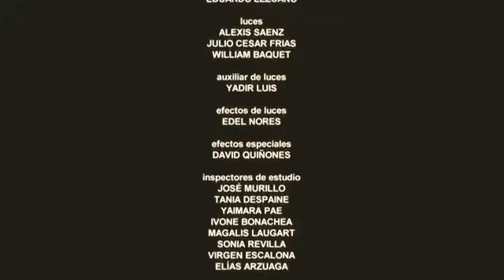Vivir Del Cuento - La Permuta - Panfilo y Chequera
♫ ♪. . . La Casa Del Rítmo finalmente comparte con ustedes lo que nunca creimos que sucediera...Panfilo ..por recomendacion medica y buscando tranquilidad...permuta...lejos de sus vecinos. .que lo disfruten...♫ ♪ ..